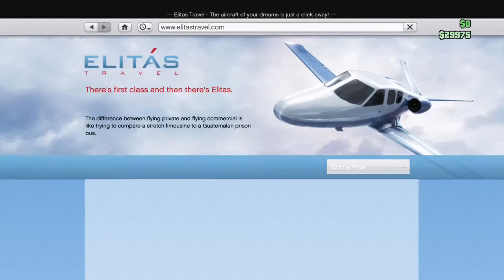GTA V Online: Car Tag w/Arthur Sarkisyan and Friends (Part 4) (With Police Car's)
All GTA V Rolplay's are currently played on the Xbox One system. I currently don't have a powerful laptop to run GTA V and FiveM... So please be patient when I get a new laptop so I can run GTA V and FiveM...

Follow and Friend Arthur on Miiverse!! | NNID: Arthurmani1458